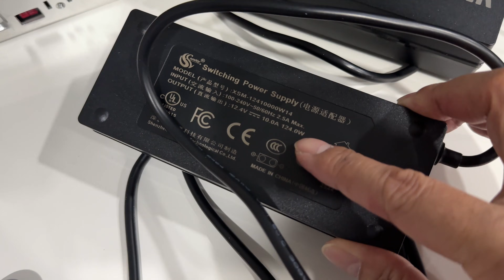My Bitaxe and NerdQaxe++ Setup | Solo Mining for Bitcoin!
In this video, I’m sharing my newest hobby… which quickly turned into an obsession. I started with a single Bitaxe Gamma, and that was all it took. Fell down into the solo mining rabbit hole!

I know the odds of hitting a Bitcoin block are extremely low, but I also play the lottery. So why not play with these Bitcoin solo miners, also known as “lottery miner".

With the next Bitcoin halving approaching, my 2026 goal is simple: hit a block before the halving. Sound simple right? That gives me about two years to build, expand, and ramp up my total hash rate.

I’m running these against my own local pool and a Bitcoin node on Umbrel OS, hosted on a Dell OptiPlex 7090 Micro with an i7-10700T, 16 GB of DDR4, and a Samsung 990 PRO 2 TB NVMe SSD. It took about 7 hours to fully synced the Bitcoin Node on my 1 Gigabit fiber connection.

This video walks through my current Bitaxe and NerdQaxe++ setup and the parts I’m using to power everything safely so my miners can hash away 24/7

XT30 Connector Silicone 16 AWG Wire Cables
3-Prong Heavy Duty 12 AWG Power Cord

Ring Terminals
Heat Shrink Ring Terminals #8 (Blue, 16–14 AWG)
Heat Shrink Ring Terminals #8 (Yellow, 12–10 AWG)

If using standard 18 AWG wires, then use smaller #8 (Red, 22-16 AWG) terminals

Wirefy Wire Stripper and Cutter
Wirefy Heat Shrink Ratcheting Crimper (22–10 AWG)
Wagner Spraytech HT400 Heat Gun